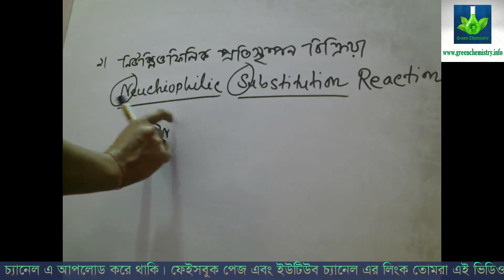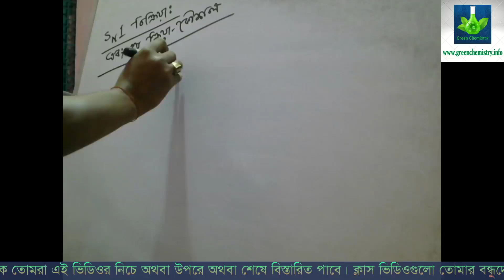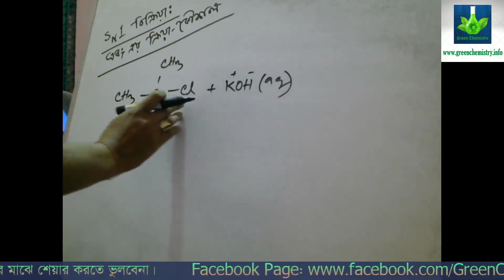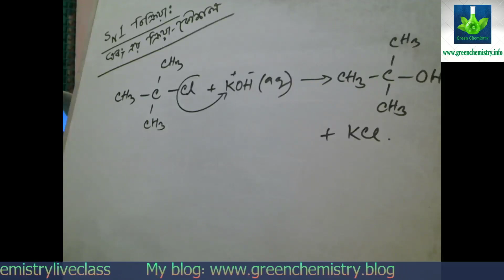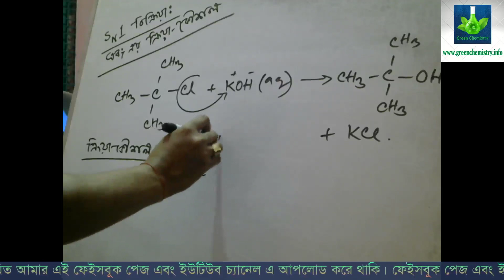নিউক্লিওফিলিক প্রতিস্থাপন বিক্রিয়া। SN1 & SN2 বিক্রিয়া এবং ক্রিয়া কৌশল। পার্ট - ২।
নিউক্লিওফিলিক প্রতিস্থাপন বিক্রিয়া। SN1 & SN2 বিক্রিয়া এবং ক্রিয়া কৌশল। পার্ট - ২।  উচ্চ মাধ্যমিক রসায়ন পাঠশালা।

Alok Kumar
B.Sc.(Honours), M.Sc.(Chemistry)

রসায়ন শাস্ত্র,
রসায়ন বিজ্ঞান,
একাদশ রসায়ন,
দ্বাদশ রসায়ন,
Intermediate Chemistry,
HSC Chemistry,